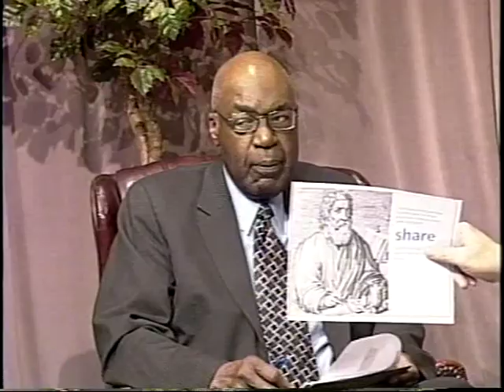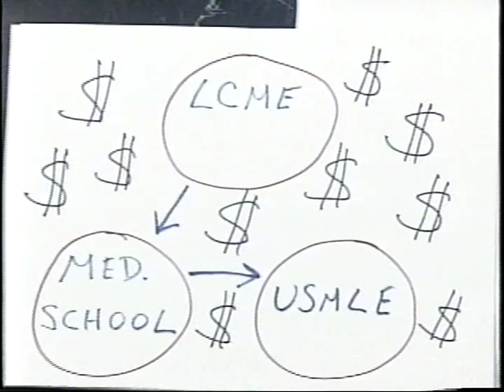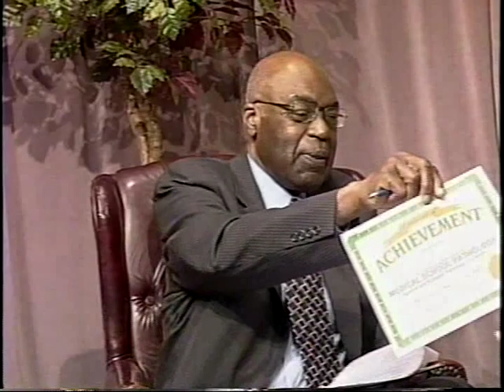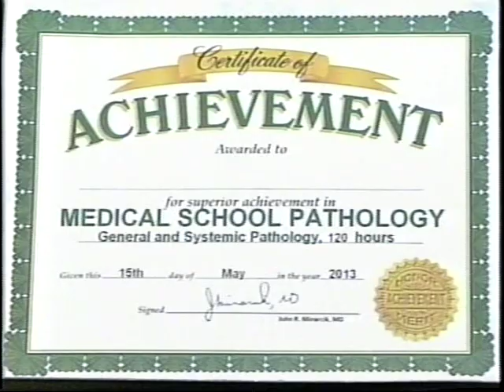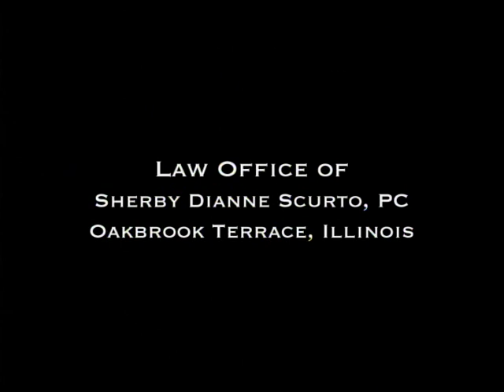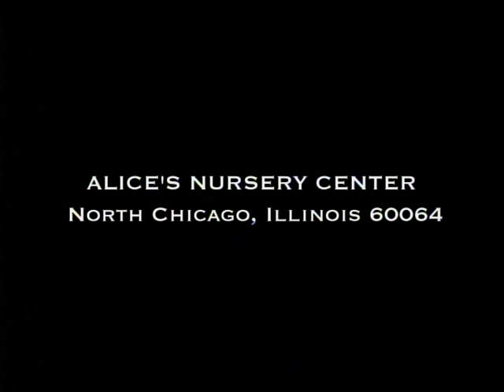Television interview by Dr. Waddell Brooks' "Community Forum" describing the mission of Dr. Minarcik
This one-hour video is a television interview by Dr. Waddell Brooks of Dr. John Minarcik, who  discusses the background, motivation, roots, mission, goals, and specific details of his free global online medical school pathology course.